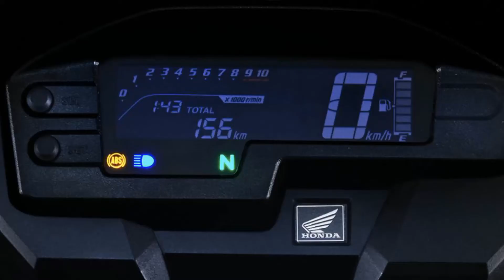2021 Honda XRE300 Updates: Price, Colors, Specs, Design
COLORS
XRE300 Adventure - Matte Gray
XRE300 Rally - Red
XRE300 ABS - Metallic Black

PRICE
BRL 20,890
PHP 195,000 estimate
Initially available in Brazil

SPECIFICATIONS
ENGINE
Type: DOHC, 4-stroke single cylinder, air cooled
Maximum Power: 25.4 hp at 7,500 rpm (Gasoline) / 25.6 hp at 7,500 rpm (Ethanol)
Maximum Torque: 2.76 kgf.ma 6,000 rpm (Gasoline) / 2.80 kgf.ma 6,000 rpm (Ethanol)
Transmission: 5 speeds
Starting System: Electric
Diameter x Stroke: 79.0 x 59.5 mm
Compression Ratio: 9.0:1
Power System: PGM-FI Electronic Injection
Fuel: Gasoline and/or Ethanol

ELECTRICAL
Ignition: Electronics
Battery: 12 V - 6 Ah
Headlight: Full LED

CAPACITY
Fuel Tank: 13.8 liters
Engine Oil: 2.0 liters

DIMENSION
Length x Width x Height: 2,195 x 838 x 1,215 mm
Wheelbase: 1,417 mm
Minimum ground clearance: 259 mm
Seat height: 860 mm
Dry Weight: 148 kg

CHASSIS
Type: Semi double crib
Front Suspension/Course: Telescopic fork / 245 mm
Rear Suspension/Course: Pro-Link / 225mm
Front Brake/Diameter: Disc / 256 mm
Rear Brake/Diameter: Disc / 220 mm
Front Tire: 90/90 - 21
Rear Tire: 120/80 - 18